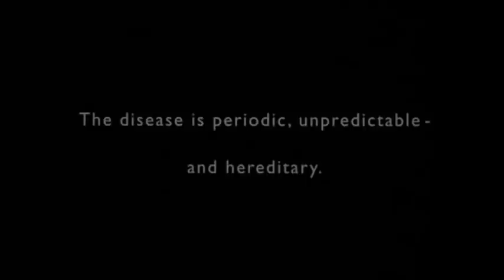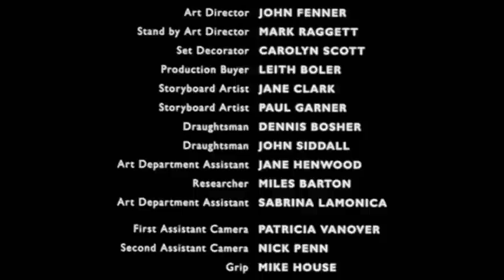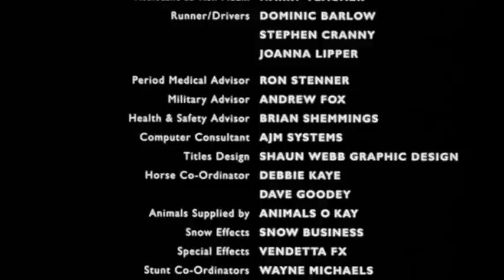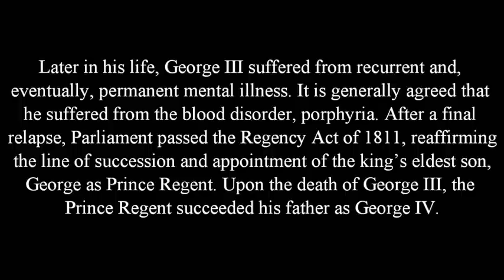The Madness of King George 1994) Part 8 YouTube